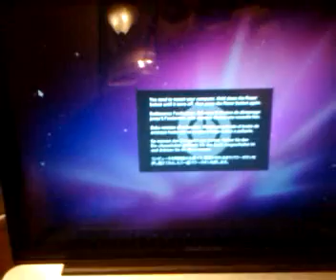Kernel panic for mbox